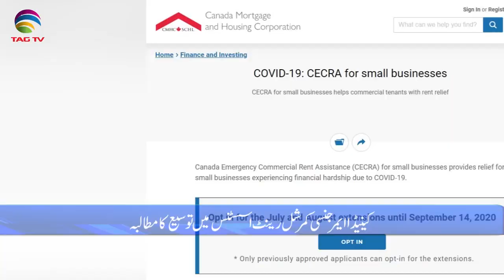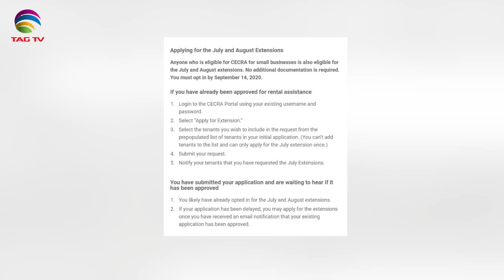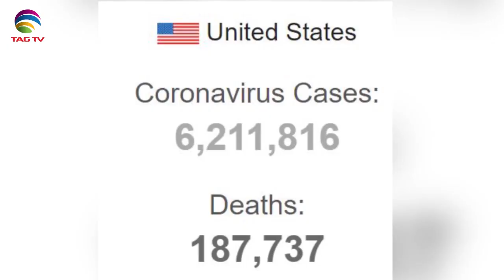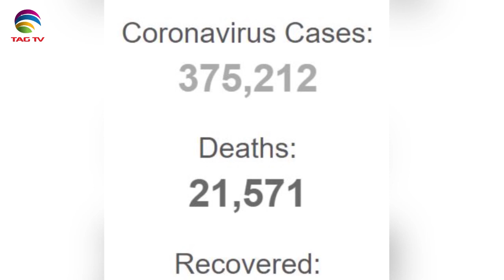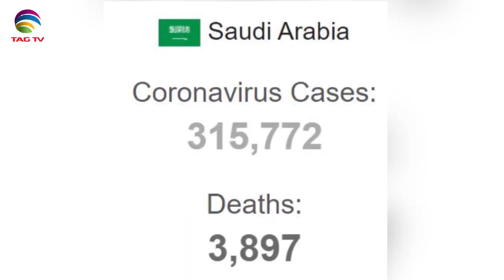Canadian & International News Bulletin in Hindi/Urdu - September 1, 2020